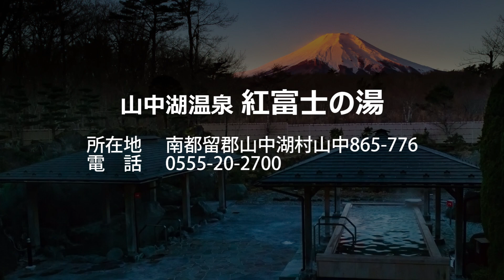山中湖温泉 紅富士の湯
豊かな自然に囲まれ、富士を間近に仰ぐ絶景日帰り温泉。春は新緑の森林浴、夏は高原を吹き抜ける涼風、秋は色とりどりの紅葉とライトアップ、冬は紅富士にダイヤモンド富士と、四季と様々な富士の姿を堪能できる。

山梨県のポータルサイトPORTA（ポルタ）はこちら